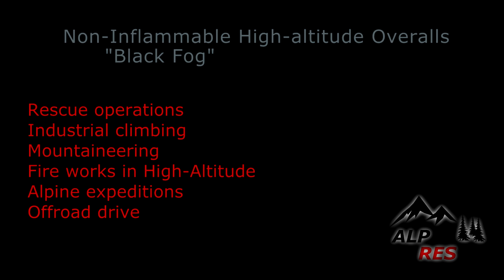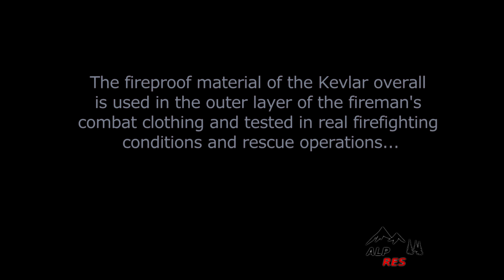комбинезон промальп негорючий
Огнестойкий комбинезон для профессионалов. Предназначен для работ на высоте, в лесу, техногенных объектах и проведению аварийно-спасательных работ.